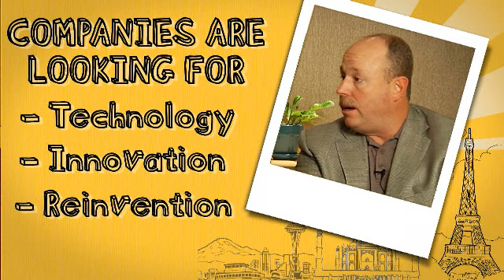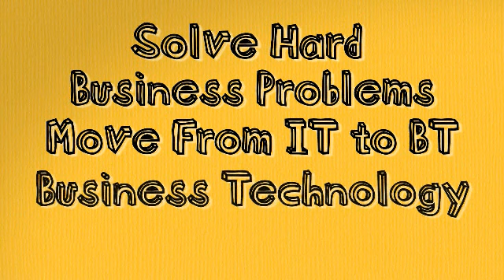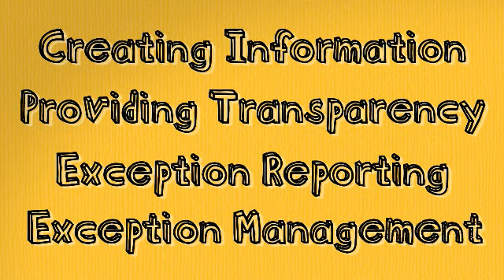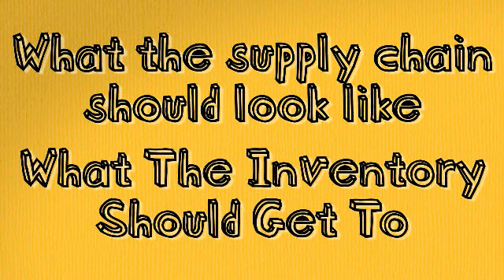Kevin Turner on Predictive Simulation & Analytics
Listen to Kevin Turner, Microsoft's Chief Operating Officer talk about the changing role of CIOs and the importance that predictive simulation and analytics play in innovation.